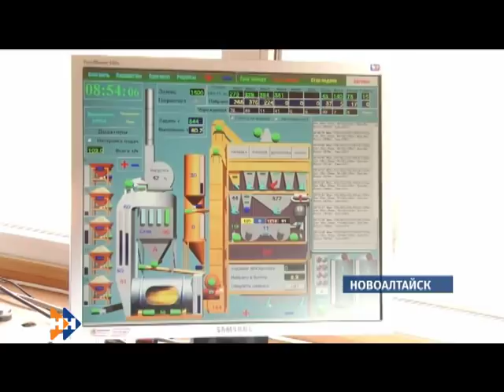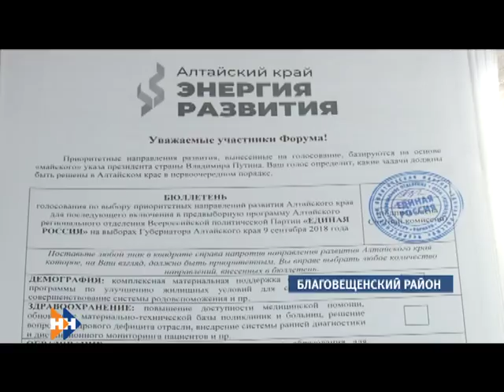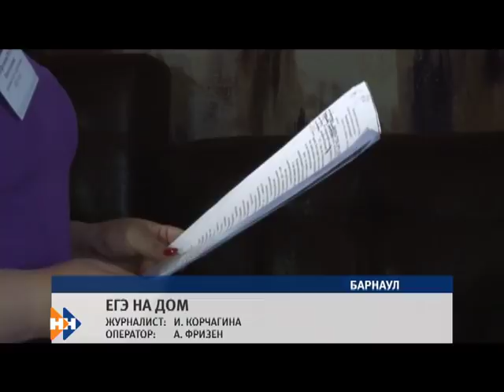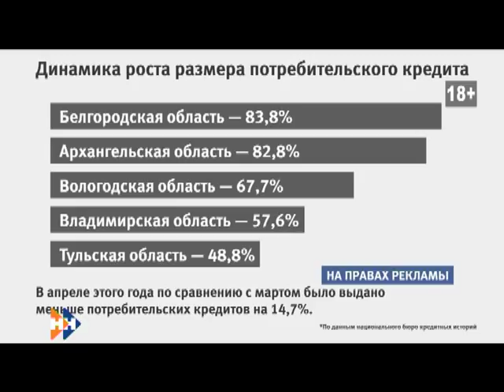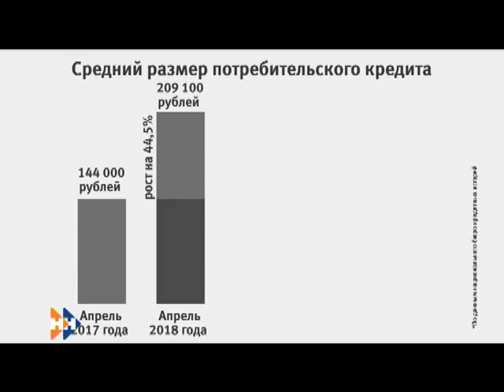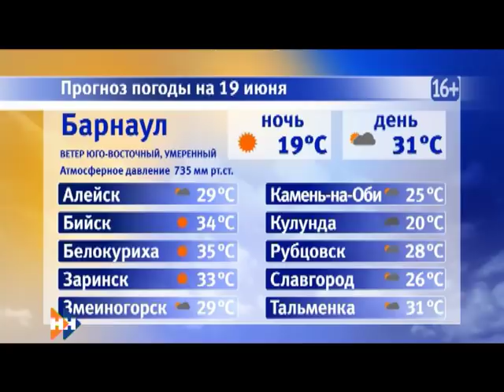Информационная программа «Наши Новости». 18.06.2018. Вечерний выпуск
Смотрите в выпуске:

• Два воздушных инцидента, один из которых завершился трагедий. Завтра на Алтае состоятся похороны барнаульских пилотов;
•Комнатные условия или никаких поблажек. Наши корреспонденты оценили, как проходит процедура ЕГЭ на дому?
• Творческая смена. Духовой оркестр из Барнаула примет участие в международном музыкальном фестивале во Франции.